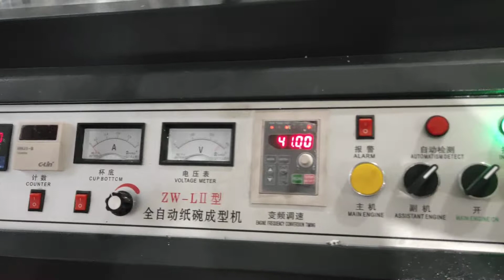Low speed paper cup and bowl macine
Nina dong from BowayChina
what's App and Wecht ID: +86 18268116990